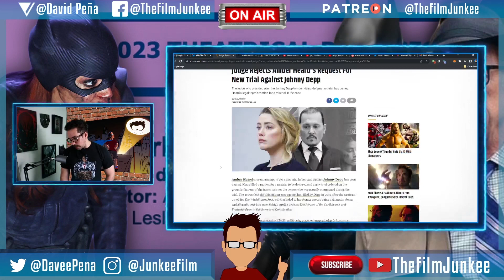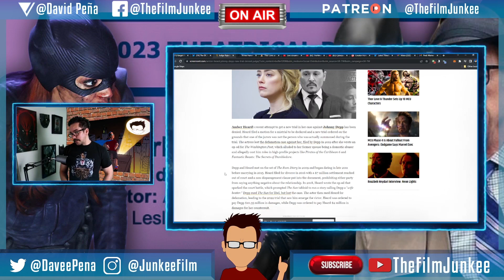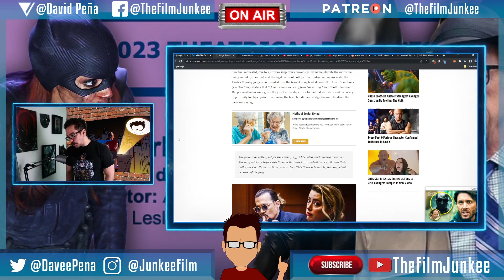Amber Heard Denied New Trial Request - Film Junkee Shots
Amber Heard was denied a new trial after she and her lawyers requested a mistrial for the Johnny Depp defamation lawsuit she lost.